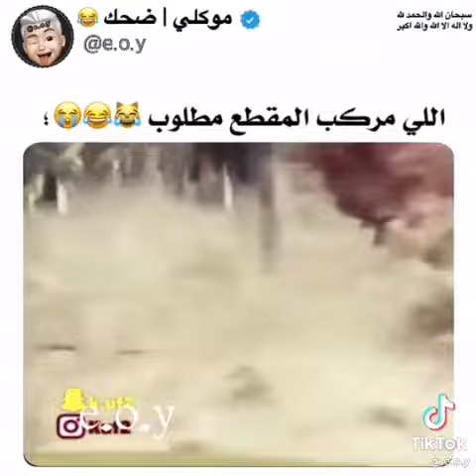cront omar bouafif ep 1